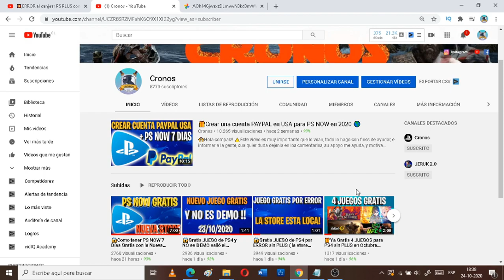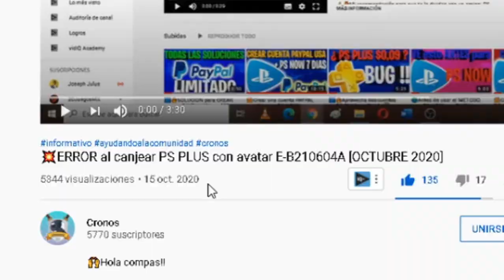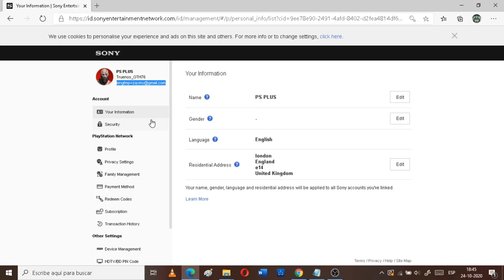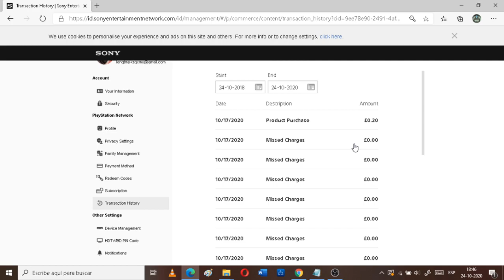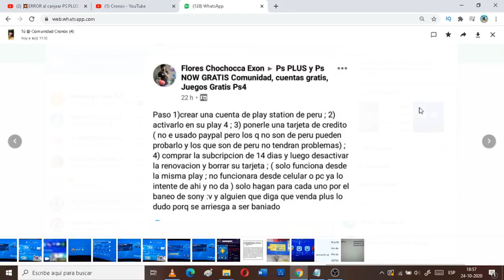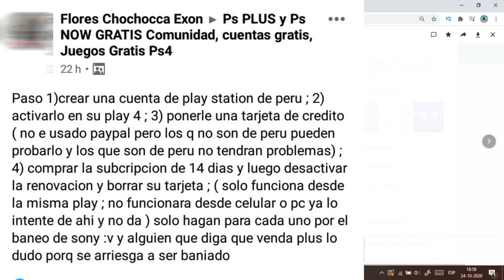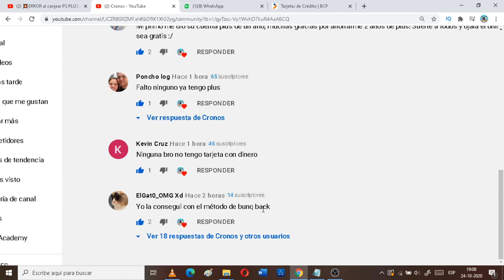😱La PS PLUS de 14 días FUNCIONA ! - Todos los métodos 🤯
Hola compas!!

🔥 Desde el 15 de octubre, he estado investigando, y descubrí todas esas cosas, no es que lo haya descubierto en 1 día, solo es un video informativo...
Posteriormente subiré mas a detalle para que lo hagan.

🔥🔥🔥 Den su apoyo, llenen de comentarios 🔥🔥🔥

🔥Les dejare mi CUARTO GRUPO DE WSP para que atiendan dudas!!

☑️Discord: Acá verán novedades !